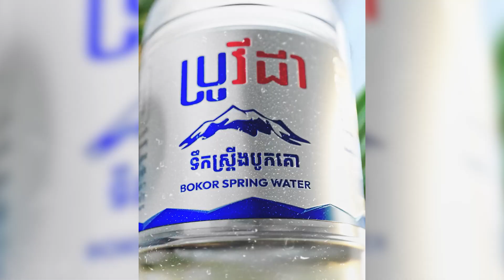វាលស្រែសោះបុរសអ្នកខេត្តកំពង់ចាមរូបនេះ ច្នៃជាកន្លែងទេសចរណ៍ ទាក់ទាញប្លែកពីគេ! | ហោះហើរក្នុងស្រុក